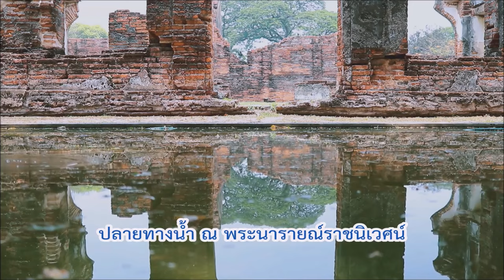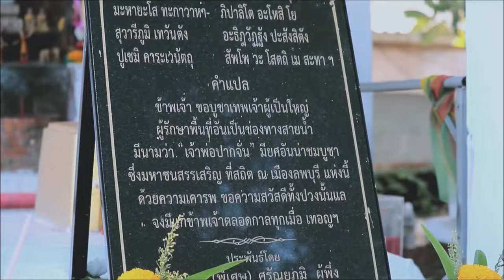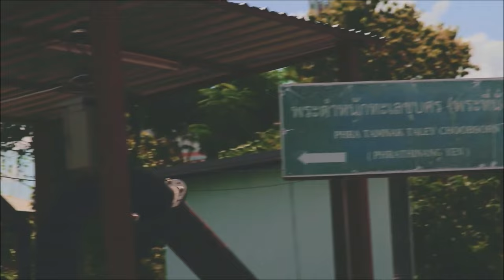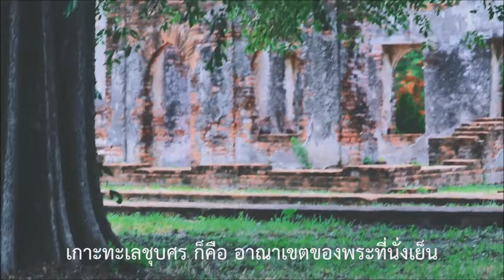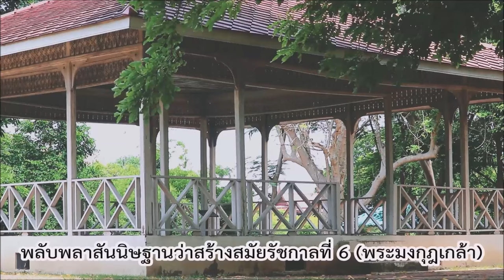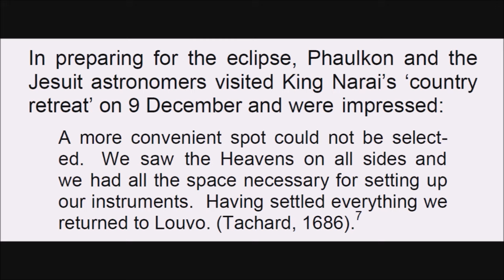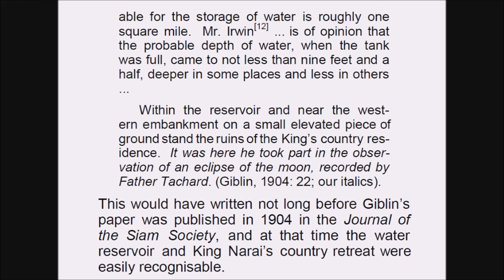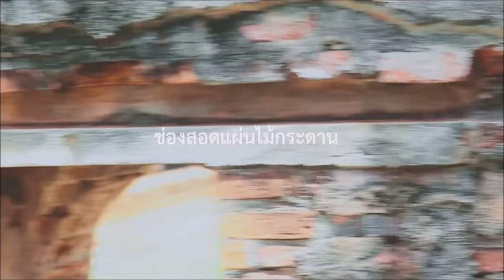ตะลอนโบราณ ขอบเขตทะเลชุบศรคร่าว ๆ + ชมพระที่นั่งเย็นเพิ่มเติม King Narai Country Retreat Lopburi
เป็นอีกหนึ่งวีดิโอในซีรีสพระที่นั่งเย็น คราวนี้เน้นสำรวจขอบเขตทะเลชุบศรอย่างคร่าว ๆ และชมพระที่นั่งเย็นเพิ่มเติม

ทะเลชุบศรเป็นอ่างเก็บน้ำสมัยสมเด็จพระนารายณ์มหาราช ทรงให้ฝรั่งออกแบบแนวทำนบกั้นน้ำทางทิศใค้และทิศตะวันตก เพื่อเก็บกักน้ำฝนที่ไหลลงมาจากเขาสามยอดที่อยู่ทางทิศตะวันออก ทำให้พื้นที่นี้กลายเป็นทะเลสาบ พื้นที่พระที่นั่งเย็น (พระที่นั่งไกรสรสีหราช, พระตำหนักทะเลชุบศร) ที่อยู่ระดับสูงกว่าพื้นน้ำในทะเลสาบ จึงกลายเป็น “เกาะทะเลชุบศร”

สมเด็จพระนารายณ์มหาราชเสด็จมาประทับที่พระที่นั่งเย็นเพื่อพักผ่อนสำราญพระราชหฤทัย ด้วยอาณาบริเวณนี้มีอากาศเย็นสบาย มีต้นไม้ร่มรื่น ถัดออกไปก็มีผืนป่าอุดมสมบูรณ์ ทรงออกล่าสัตว์พร้อมข้าราชบริพาร สัตว์สำคัญคือ ช้าง ในป่ายังมีเสือ แรด กวาง ละมั่ง ตามที่ฝรั่งบันทึกไว้

น้ำจากทะเลชุบศรถูกควบคุมโดยประตูน้ำปากจั่น ที่อยู่ทางตะวันตกเฉียงใต้ของทะเลชุบศร เพื่อส่งน้ำไปที่สระแก้ว (ปัจจุบันอยู่ในสวนสัตว์ลพบุรี) เพื่อให้ตกตะกอน น้ำจะได้ใส จากนั้นน้ำถูกส่งไปที่อ่างแก้ว น้ำจากอ่างแก้วไหลไปกักเก็บไว้ที่ถังน้ำประปาที่เทวสถานปรางค์แขก จากนั้นก็ส่งน้ำเข้าไปยังพระนารายณ์ราชนิเวศน์

เทคโนโลยีการจัดการน้ำได้มาจากนายช่างชาวฝรั่งเศสและอิตาเลี่ยน รวมทั้งวิทยาการด้านอื่น ๆ ด้วย ได้แก่ ดาราศาสตร์ การคำนวณตำแหน่งเมืองที่แม่นยำยิ่งขึ้นในระบบแลตติจูด ลองติจูด การออกแบบและก่อสร้างพระที่นั่ง ถังเก็บน้ำ ระบบท่อดินเผา เป็นต้น

ขอบคุณแหล่งข้อมูล

เอกสาร Exploring the first scientific observations of lunar eclipses made in Siam โดย Wayne Orchiston และคณะ

ขอบคุณ ภาพ, กราฟิก และวีดิโอ
ยูทูบช่อง เอกลักษณ์ไทย เอกลักษณ์ชาติ
ยูทูบช่อง PPTV HD 36 รายการเปิดตำนานกับเผ่าทอง ทองเจือ ในส่วนของพระที่นั่งไกรสรสีหราช

ขอบคุณดนตรีประกอบ (Music Credit)
ลาวเสี่ยงเทียน วงดุริยางค์ทหารบก

ลาวสมเด็จ วงจุลดุริยางค์ทหารอากาศ

ลาวดวงดอกไม้ | ระนาดเอก (+เปียโน) | ไทยเดิม by Fino the Ranad

หากมีตกหล่นหรือคลาดเคลื่อนประการใด ทางเราขออภัยมา ณ ที่นี้ครับ